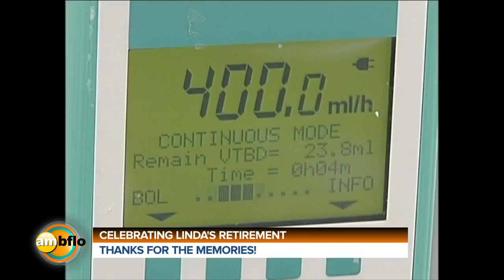LINDA'S LAST DAY - PART 2